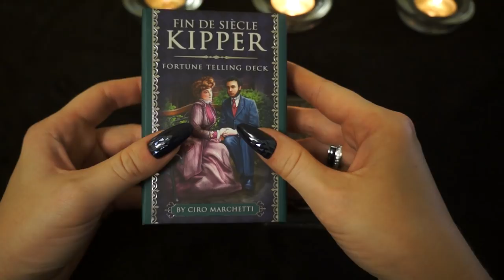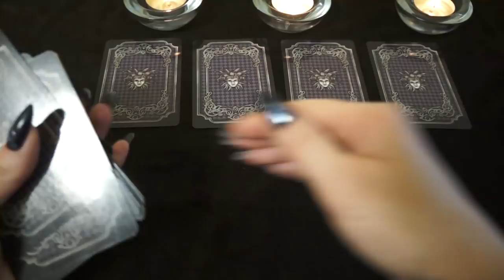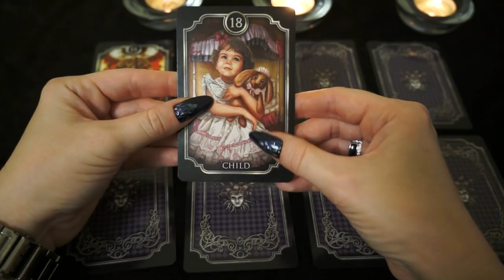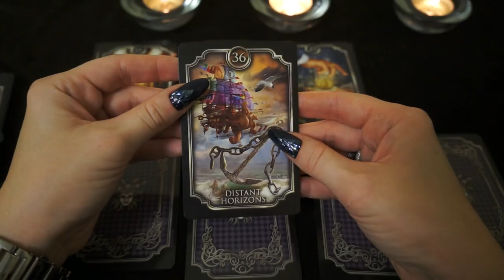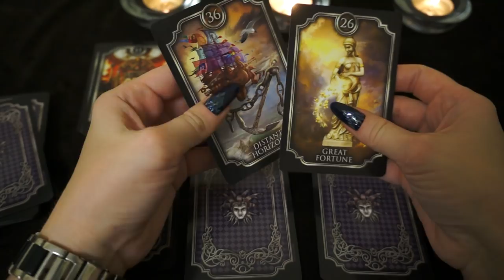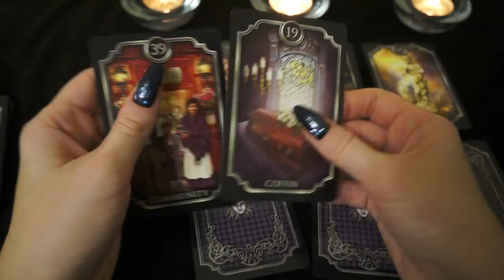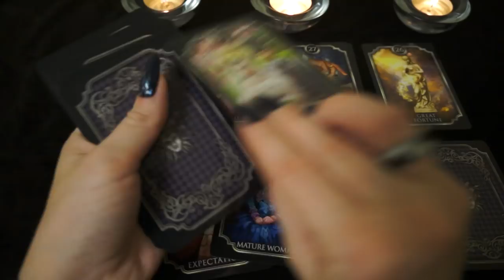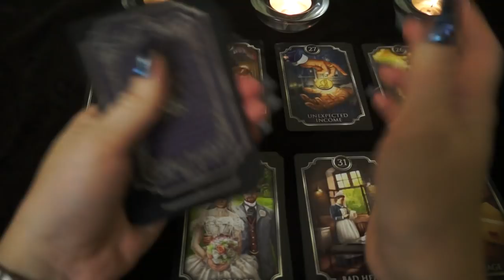"Последствия вашего выбора"